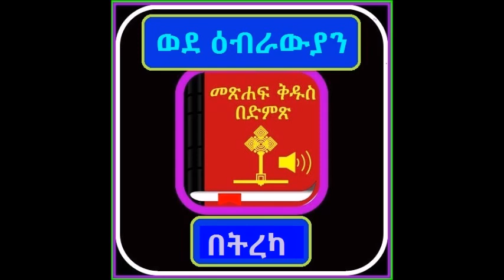መፅሐፍ ቅዱስ በድምፅ | Amharic Audio Bible || Word of God ||| Hebrews |||| ወደ ዕብራውያን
ቻነላችንን ስለጎበኙ ከልብ  እናመሰግናለን። በየጊዜው የምንለቃቸው ቪድዮች እንድደርሶት ሰብስክራይብ ያድርጉን። እግዚአብሔር ይባርካችሁ።
Thank you so much for visiting our channel. May God bless you.

To Visit Our English Channel